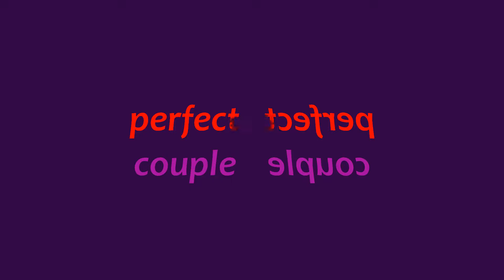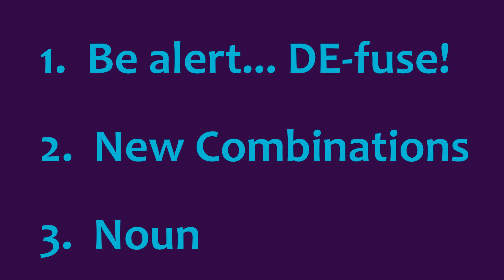Better Writing: No. 1 - Adjectives & Nouns ['Separating of Parts']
Instalment 1 in Writing Into Freedom's 'Better Writing' series.  This 2-minute video explains a common mistake made in writing: the 'fusing' of certain nouns with predictable adjectives.  The brief video suggests simple strategies to prevent this, and helps you to lift your writing to a higher level.  Practical, fun, easy!

WRITING INTO FREEDOM
... REAL help with your creativity & writing
(including FREE stuff)

Video/content/music by Dr. Mario Petrucci